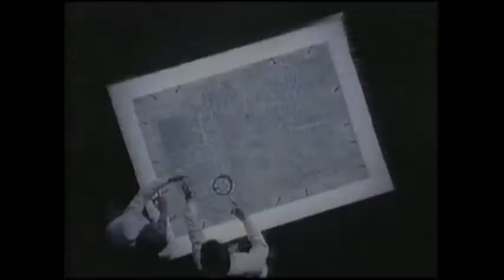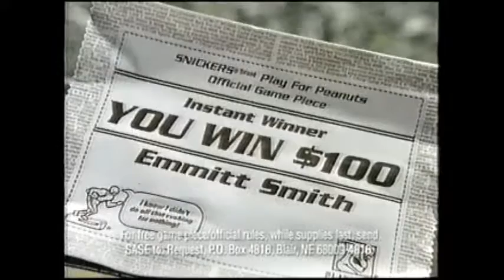1990s TV Commercials: Volume 94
Year: 1999
Network: CBS
Show: New England Patriots at New York Jets

Ads:

American Express
NFLShop.com
CBS Sports Bumper
Nasdaq-Amex
Agilent Technologies
CBS TV Ad: The King of Queens
Dell
Gateway
Coors Light
CBS TV Ad: The Late Show with David Letterman
Snickers